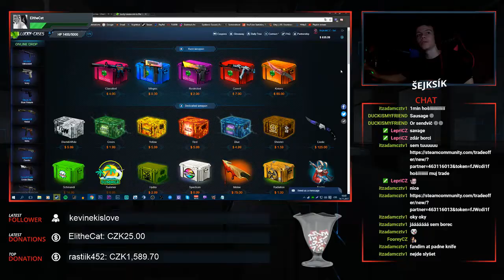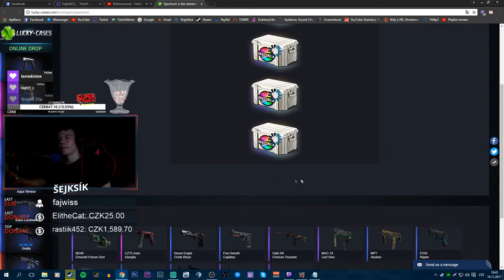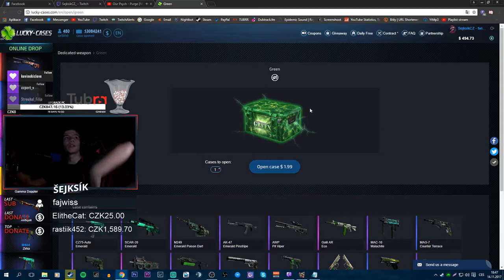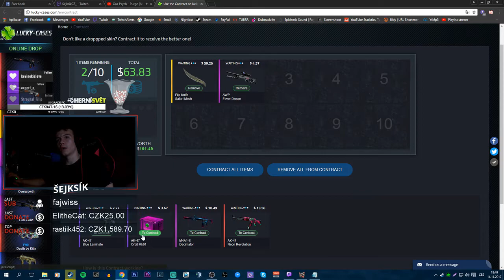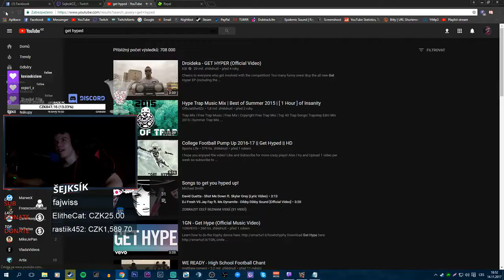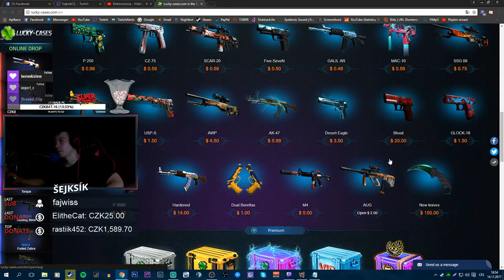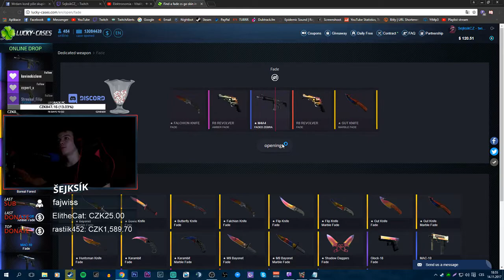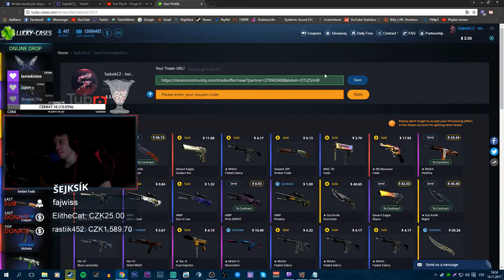CASE OPENING ZA 13 000,-KČ│Lucky-Cases.com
Pro více informací dej ► ZOBRAZIT VÍCE ◄

• Hardware:

► Procesor: Intel Core i5-4460
► Grafika: Nvidia GeForce GTX 950 2GB
► RAM: 16 GB
► Sluchátka: A4Tech G501
► Klávesnice: A4Tech G800 X7
► Myš: Razer Abyssus 2014
► Mikrofon: Auna MIC - 900 BG
► Kamera: iPhone 7Plus, GoPro HERO4
► PC skříň: EVOLVEO Y01
► Monitor: 2xSamsung S24D300
► Operační systém: Windows 10 Pro 64bit

• Software:

► Nahrávání obrazu: OBS Studio, Action
► Záznam zvuku: AudaCity
► Editace videa: Adobe Premiere Pro
► LiveStream: OBS Studio